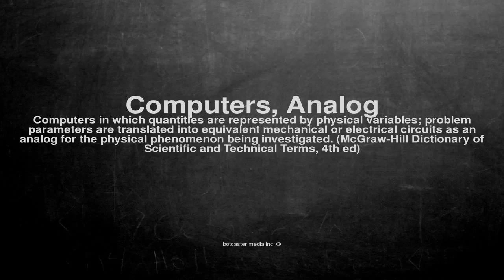Medical vocabulary: What does Computers, Analog mean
What does Computers, Analog mean in English?